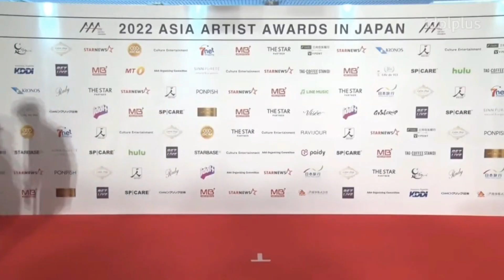[Red Carpet] CRAVITY at the 2022 Asia Artist Awards In JAPAN